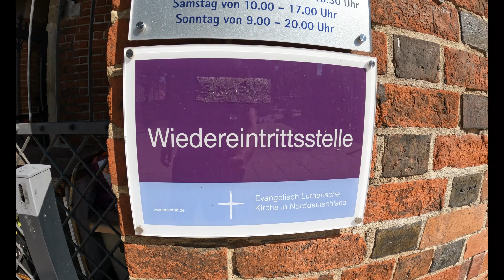Walking in Hamburg, Germany around the city centre | 4k 60fps | August 2022 | Real Walking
This is my first video. I make this video around Hamburg, Germany City Centre.